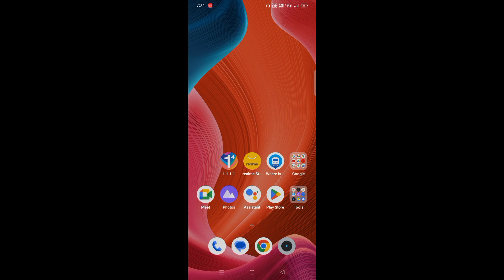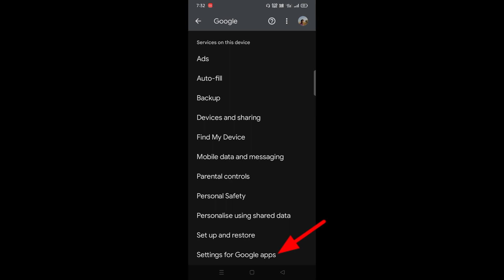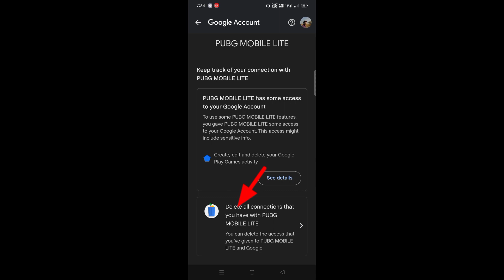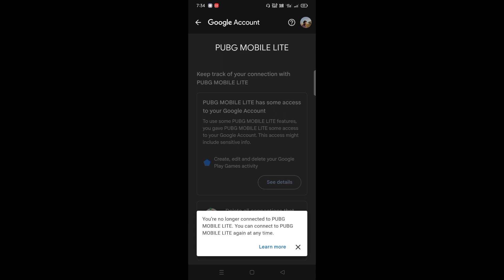deleted app se gmail id kaise delete kare/gmail se connect app kaise delete kare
other app se gmail account kaise delete kare
apni gmail id ko dusare log out kaise kare
deleted app se gmail id kaise delete kare
deleted app se gmail account kaise delete kare
gmail se connect app kaise delete kare
gmail se login app ko kaise delete kare
gmail se kitane app connect hai kaise pata kare
google se connected app kaise hataye
gmail se contact kaise delete kare
gmail se login connected apps ko delete kaise kare
gmail se connected app remove kaise kare
email se connect app kaise hataye